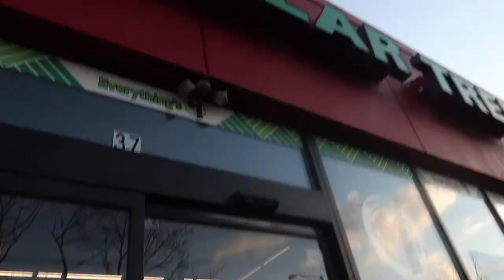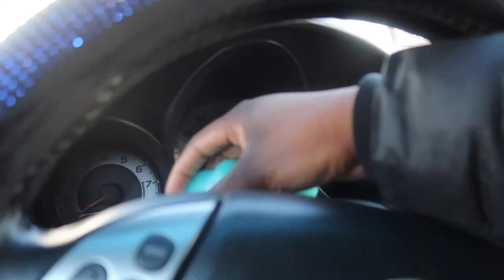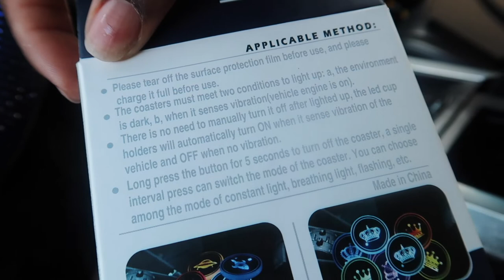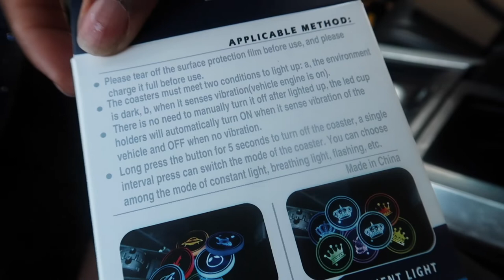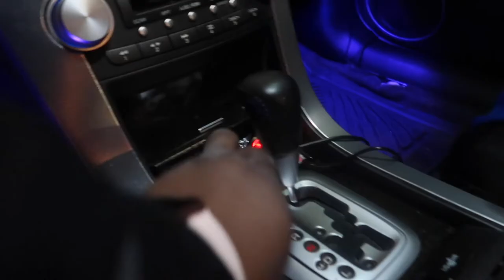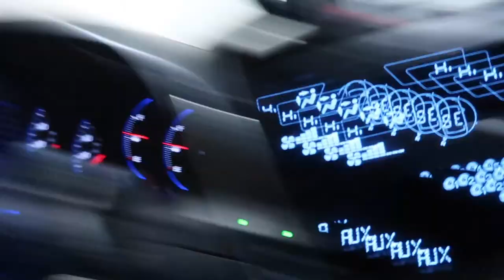Decorate My First Car With Me + Car Tour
after filming this and having it in my laptop for weeks, I've finally decided to post this video and it is my decorate my car with me and also my car tour. I do have an Acura TL and so far I love it, I also just found out that this is a sports car. So for my first car, it's honestly a great investment.

AGE: 20 (when filmed)
ZODIAC: Pisces
CAMERA USED: Canon G7X Mark ii